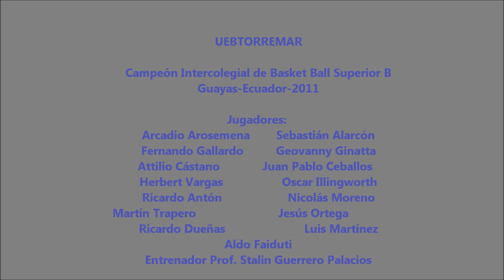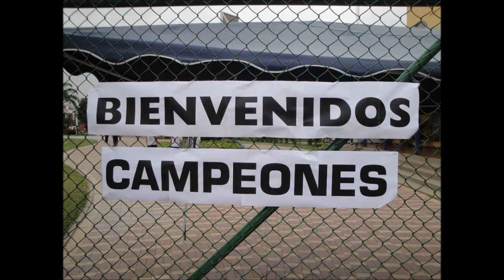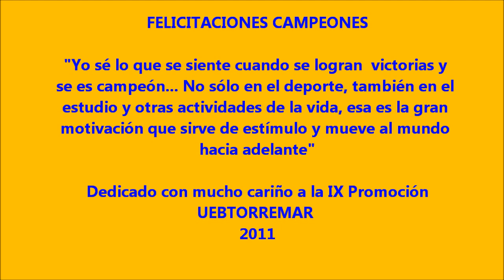UEBTORREMAR, Campeón de Basket-Ball Intercolegial Superior B-Guayas-Ecuador-2011.wmv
"Unidad Educativa BilingueTorremar" vence al Liceo Gregoriano en la final por el Campeonato Intercolegial Superor "B", Guayas- Ecuador-2011.
Album de fotografias y video del encuentro.
Dedicado para todos los ex-alumnos, padres de familia y actuales estudiantes...Con dedicación, esfuerzo, estudio y buena formación, es el camino del éxito.  ¡¡¡FELICITACIONES CAMPEONES !!!